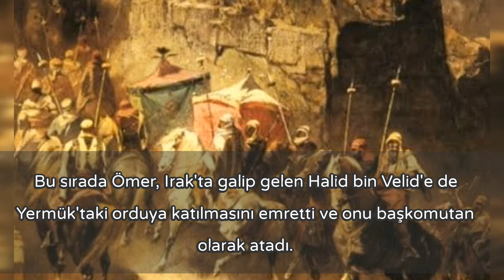Halid Bin Velid Kimdir?(Yermük Savaşı)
Bazı kaynakların belirttiğine göre 120.000 küsur Bizanslı ve 3.000 küsur Müslüman hayatını kaybetti.Köklü bir devlet olan bizans,Dört halife dönemini karanlık çağ olarak adlandırmıştır.

halid b. velid,